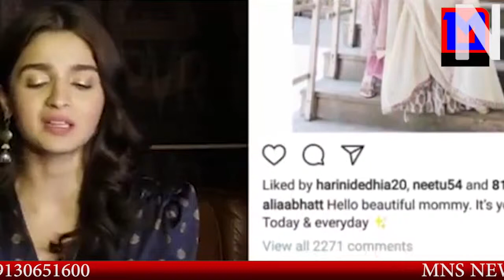MNS NEWS LIVE IN HINDI-जानिए बॉलीवुड की कुछ रोचक बाते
news tag